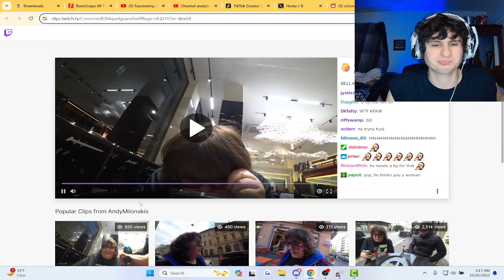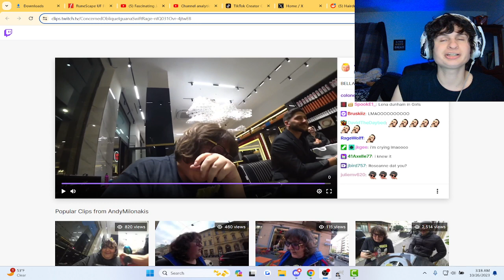Fanof Reacts to Clips of Andy Milonkis going viral